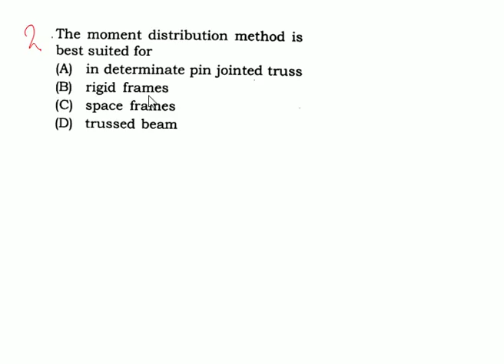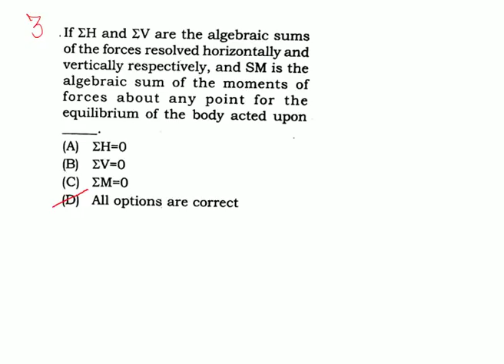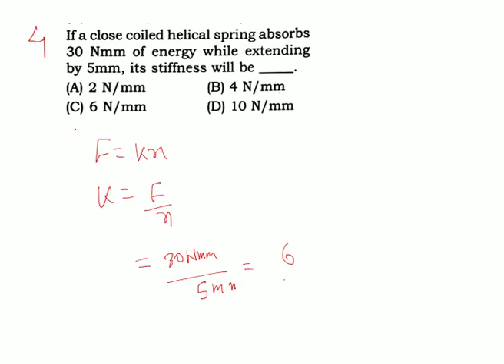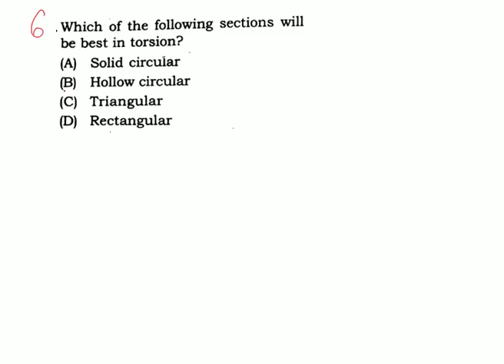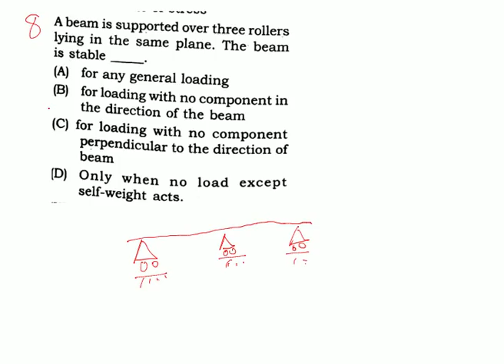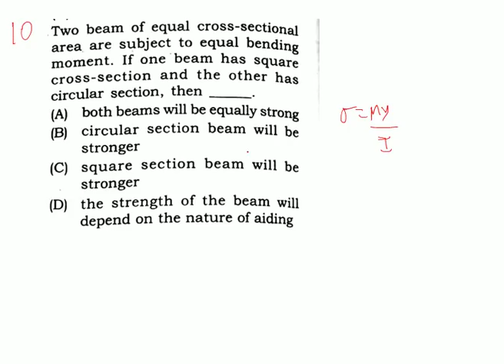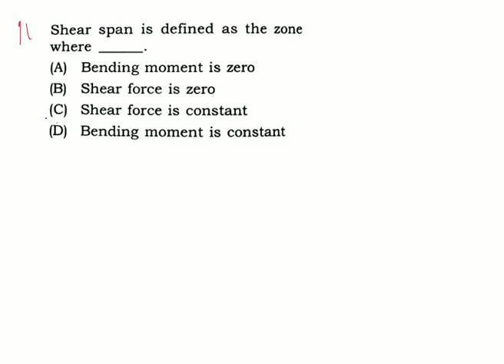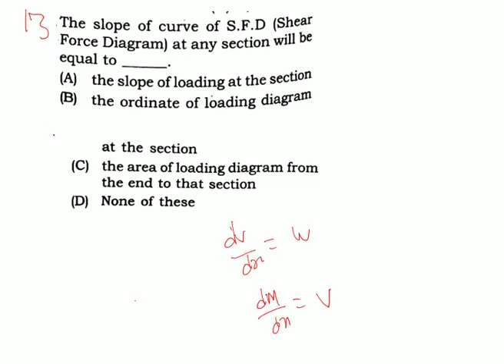STRENGTH OF MATERIAL SSC JE civil EXAM 2016 EXAM SOLVED QUESTION PART-3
STRENGTH OF MATERIAL  SSC JE civil EXAM    2016 EXAM SOLVED QUESTION  PART-2